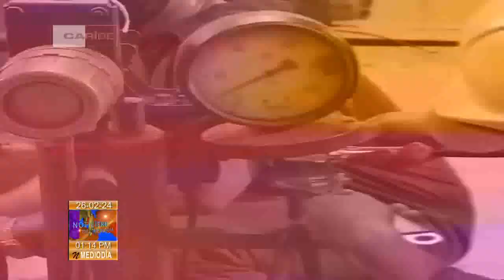Déficit de 900 MW en la Generación Eléctrica en Cuba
La UniónEléctrica prevé para el horario pico nocturno de este lunes 26 de febrero en Cuba un déficit que supera los 900 MW, mientras que para el día también se pronostican afectaciones.